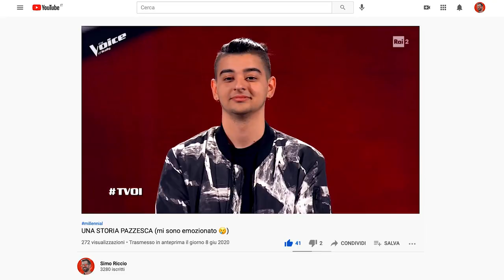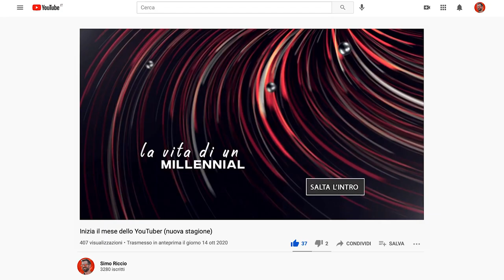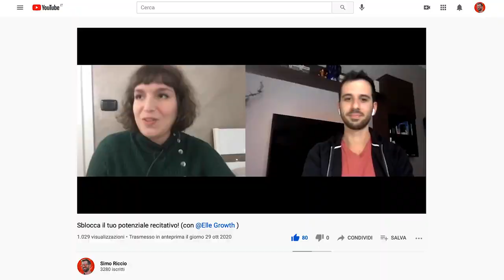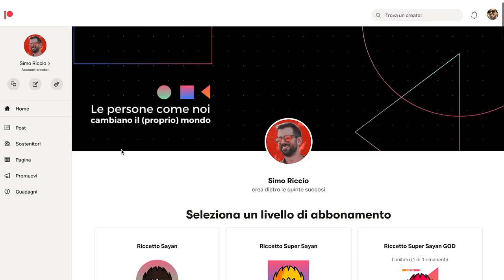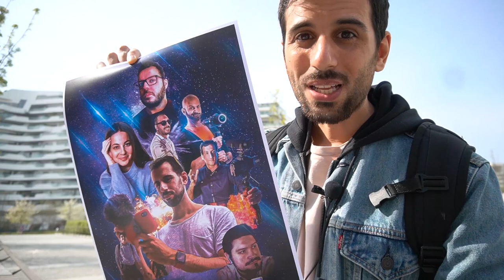COLLABORARE TRA YOUTUBER - La mia ESPERIENZA (e i miei ERRORI)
Collaborare con altri youtuber è il miglior metodo per crescere su YouTube?
Ti racconto 3 cose da tenere a mente prima di mandare il solito "ciao, collaboriamo?"

Se volete iniziare a collaborare con me c’è la mia community, perfetta per testare le prime collab.. vi aspetto qui

0:00 collaborare con altri YouTubers
1:09 primo consiglio: il MOTIVO
2:22 secondo consiglio: la DIREZIONE
3:07 terzo e ultimo consiglio: il PROGETTO
4:23 consiglio extra per fare collaborazioni con le aziende
6:44 sveliamo l'oggetto misterioso!